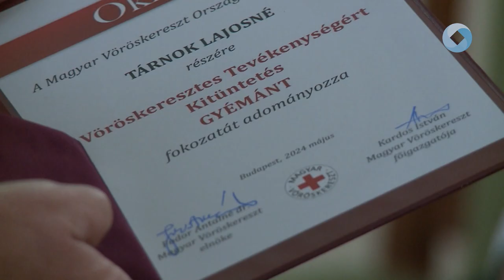A Vöröskereszt Világnapját ünnepelték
Május 8-a a Vöröskereszt Világnapja, május 16-án pedig a Magyar Vöröskereszt megalakulását ünnepeljük. A Világnaphoz kapcsolódóan ünnepséget rendezett a Fejér Vármegyei Szervezet.